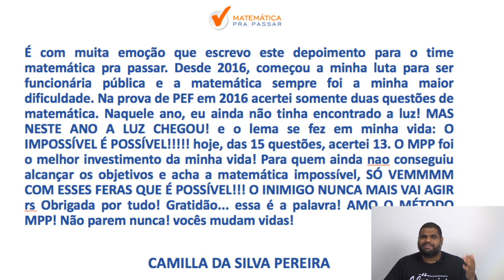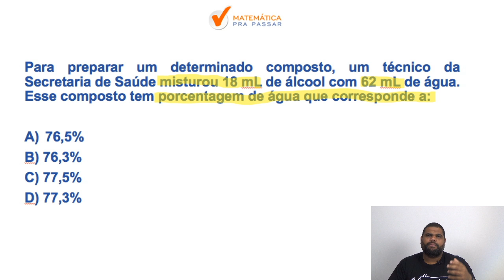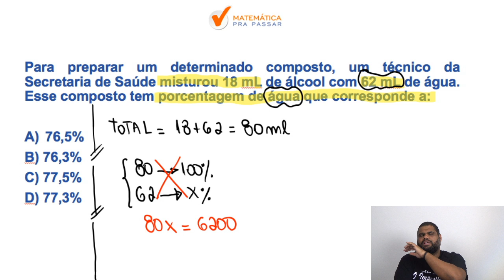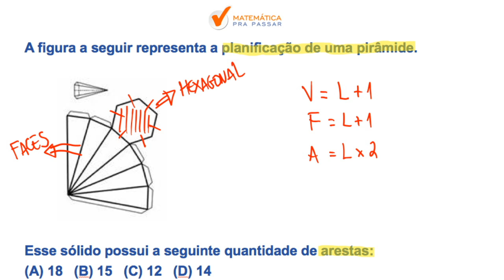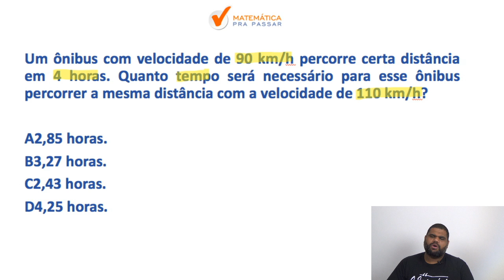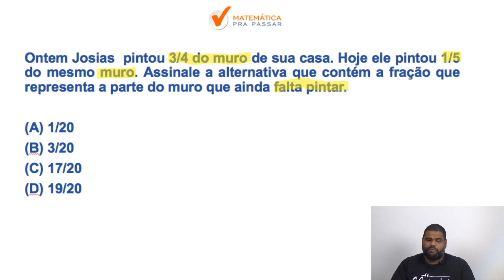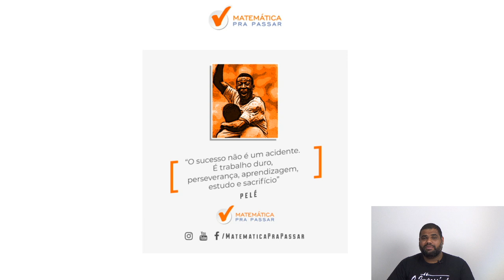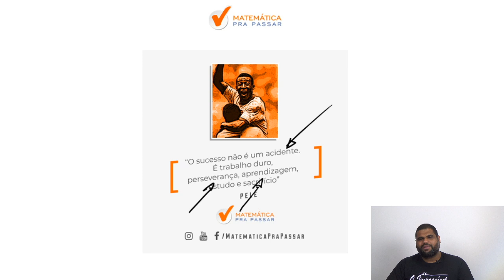PEI/SME RJ : APRENDA MATEMATICA SEM MISTERIOS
você quer aprender Aprender Matemática para o Concurso de PEI/SME-RJ?

Então veja esse vídeo que o nosso professor, marcão, irá te ensinar Matemática para PEI.

Você verá que após essa aula irá ter um método, uma sequência, para Estudar Matemática e começar a transformação na sua vida em relação a Matemática com o Método MPP e também mudar de vida conquistando sua vaga no concurso de PEI.

Temos certeza que se você seguir o que será ensinado nesse vídeo, colocar em prática Matemática será um diferencial na Prova de PEI e a próxima foto assinando a posse será a sua.